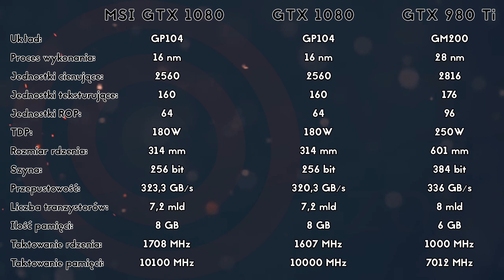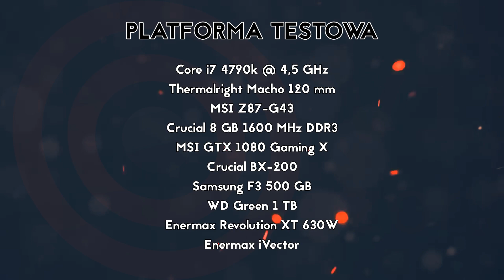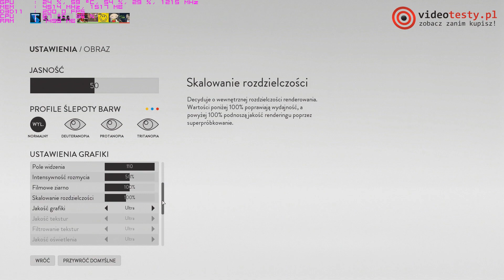MSI GTX 1080 Gaming X – Test i Recenzja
Dziś zapraszamy na recenzję MSI GTX 1080. Gry były testowane w rozdzielczości 1080p.

Test MSI GTX 1080 Gaming X